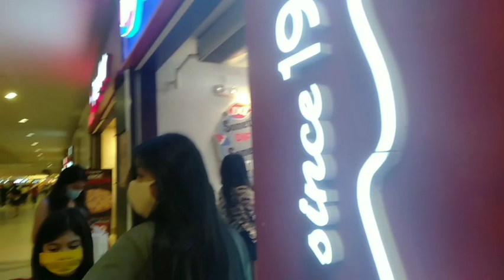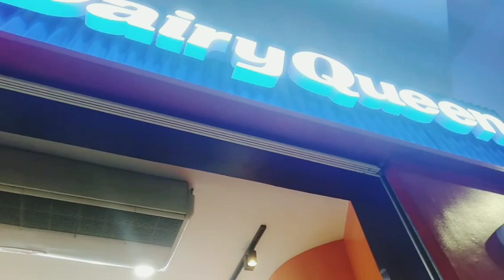Dairy Queen @ SM city iloilo